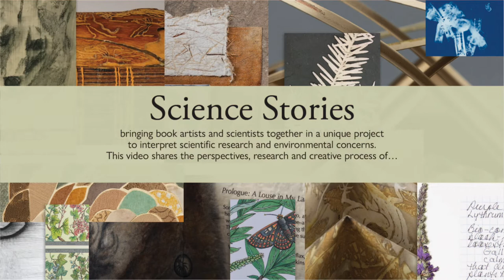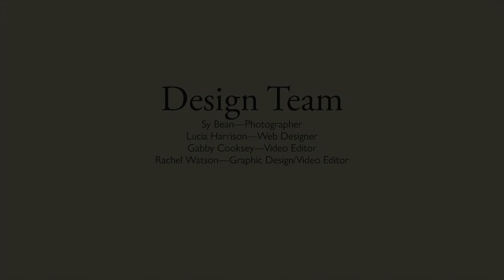Science Stories: Ecologist and Entomologist Diana Six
Diana Six, an ecologist and entomologist at the University of Montana studies the interactions between microbes, insects, and forests.  Her study of how climate change is driving mega bark beetle outbreaks in forests, inspired Suze Woolf’s series of artists’ books about bark beetles. In this video Six explains her collaboration with Woolf.